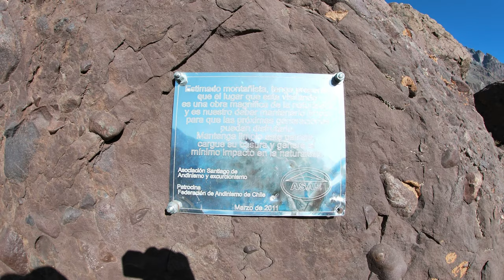VOLCAN SAN JOSE 5.856 m.s.n.m. CAJON DEL MAIPO 06-09 / 04 / 23 TREKKING DIFICIL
PRESENTACIÓN
El volcán San José es un "clásico" de los Andes Centrales. A poco andar, desde San Gabriel, sorprende desde el fondo del valle por su imponente masa pétrea y blanca, prefigurándose como la escenografía de fondo y valla fronteriza natural en los kilómetros finales de camino, dominando con su nombre y su figura el cajón del río Volcán, pese a contar con un vecino aún más alto -el Marmolejo- lo que da cuenta de su enorme estampa.

El San José tiene una historia larga. Ya en 1831 hubo intentos serios por ascenderlo. El naturalista prusiano Franz Julius Meyen intentó subirlo y habría llegado a unos 500m bajo la cumbre. Erróneamente, en su relato, Meyen nombró al San José como volcán Maipú. En 1899, el miembro del Turnverein (Club Gimnástico), que es considerado el precursor del DAV, Gustav Brant hizo un nuevo intento, también desde el valle de la Engorda. La altura alcanzada por esta expedición serían los 5400m y debido a gran cantidad de nieve fresca que habría caído, no pudo alcanzar la cumbre. Según el relato de Brant, su arriero habría acompañado unos años antes a un ingeniero español que también intentó alcanzar la cumbre, pero no hay registro de la altura alcanzada.

La primera ascensión a la cumbre Norte del San José data de 1920, cuando Hans Gwinner, miembro del DAV Valparaíso, alcanzó los 5740m que elevan a esta cumbre secundaria del volcán. En su emocionado relato, Gwinner quien habla de un primer ascenso absoluto, narra cómo inició la expedición en el pueblo del volcán, el que en esa época se podía alcanzar con el tren militar existente. Recién en 1931, Otto Pfenniger y Sebastián Krückel, socios del DAV Santiago, ascienden a la cumbre principal del macizo (Cumbre Sur), quedando maravillados por el tamaño del cráter y los glaciares que cuelgan hacia su interior. Curiosamente el objetivo inicial de Pfenniger y Krückel no era ascender el San José sino que el Castillo, pero al darse cuenta de que no podrían lograr su ascenso cambian de destino. Cerca de la cumbre Pfenniger y Krückel encontraron un testimonio con la siguiente inscripción: "El Club Cordillera llegó aquí el 27 de diciembre de 1922 creyendo que era la cumbre del volcán San José. Llegaremos a la verdadera cumbre en otra ocasión. R. M. Barrington, R. S. Lutz, Marcelo Bonnefoy." Los dos miembros del DAV Santiago leyeron este testimonio y a continuación partieron con más ánimo a la cumbre, ahora completamente seguros de que nadie se les había adelantado.

El segundo ascenso al volcán fue conseguido por una expedición liderada por Ruperto Freile en 1937 en la que también participaron Fernando Solari, Espinoza y J. Jeffs. El tercer ascenso, por su parte, fue conseguido en 1938 por otra cordada del DAV Santiago formada por Günther von Hein, Konrad Winterhalder y Walter Schulze.

Uno de los elementos más notables y famosos de este volcán es el refugio Plantat. Este refugio (3130m), destino de un gran paseo por el día si se quiere, lo construyó don Enrique Plantat junto a su hermana en 1937. Con la ayuda de socios del DAV, club dueño del refugio de Lo Valdés, Plantat logró construir su refugio a los pies del San José y para el día de su inauguración se izaron las banderas de Chile, Francia y Alemania. Este ritual siguió repitiéndose por largos años. En un principio, el refugio Plantat contaba con varias comodidades, pero luego del primer año fue saqueado, por lo que sus constructores decidieron que lo mejor que se podía hacer con él era dejarlo abierto para quien quisiera disfrutar de él. Tiene 8 literas, las que fuera de temporada alta son una excelente alternativa para dormir y sigue siempre abierto.

Desde el punto de vista geológico, el San José también es muy interesante, puesto que se trata de una estructura volcánica emplazada en un cordón eruptivo de unos 8km de largo que incluye los cráteres Plantat y la Engorda, los que por su escasa prominencia generalmente han pasado desapercibidos para los montañistas. Su cumbre principal está conformada por cuatro cráteres que se traslapan, estructurando una depresión cratérica de unos 2km de largo, por 0,5km de ancho, dentro de la cual se emplaza el cráter activo con un pequeño domo en su interior, el cual está cubierto por intensas fumarolas.

De los antecedentes históricos se puede deducir que el San José no ha experimentado ninguna erupción significativa en los últimos 500-600 años. Sin embargo, en los años 1822, 1838, 1881, 1889, 1895, 1931, 1941 y 1991 sufrió un aumento de actividad que en algunos casos fue acompañada incluso por pequeñas explosiones. Sin duda, que el San José presenta un riesgo para todos los habitantes del valle del río Maipo y para la ciudad de Santiago. Esto también es válido para la vertiente argentina, la que quedaría expuesta a una fuerte lluvia de tefra y gases.